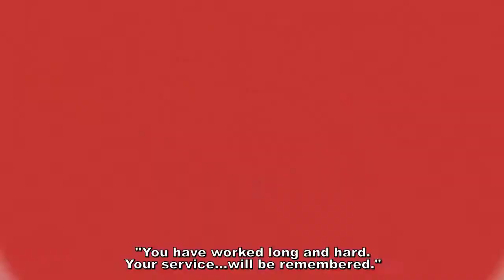SHORT PEACE: RANKO TSUKIGIME'S LONGEST DAY "Possession"s Teaser Trailer